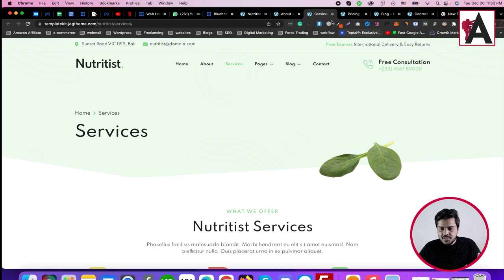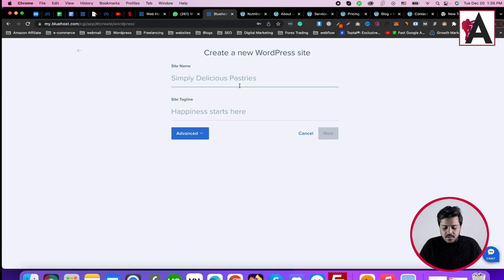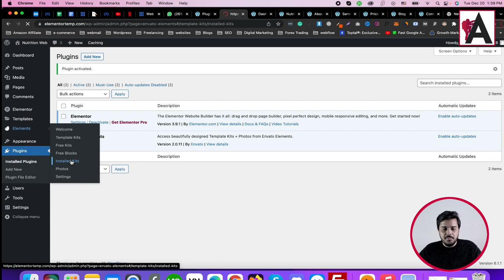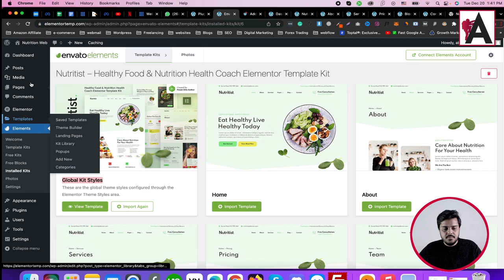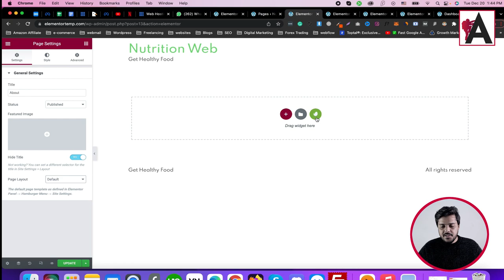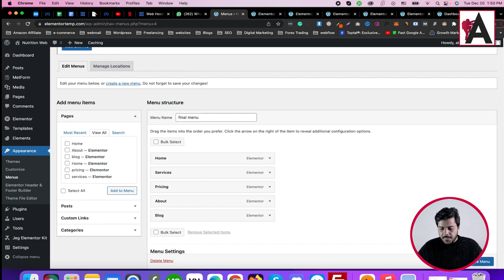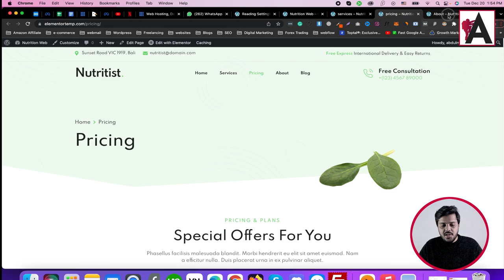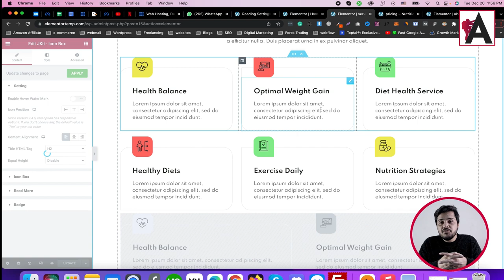How to make Nutritionist website with Elementor | Easy Website designs with Ahsan Danish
🟠 💬 𝗙𝗼𝗹𝗹𝗼𝘄 & 𝗖𝗵𝗮𝘁 𝘄𝗶𝘁𝗵 𝗺𝗲 :
_____________/𝗦𝘂𝗽𝗲𝗿 𝗟𝗶𝗻𝗸\_______________